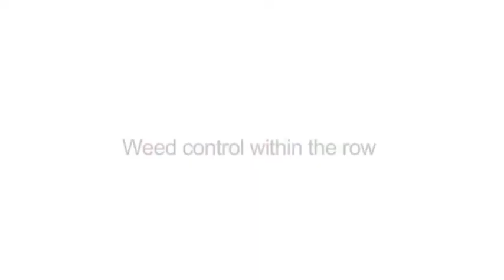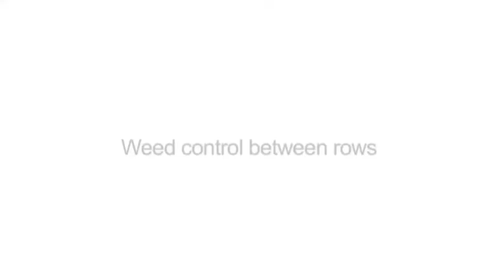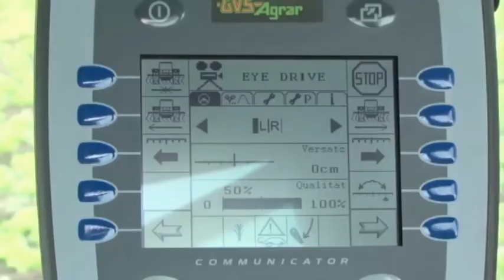სარეველებთან ბრძოლა ორგანულ ფერმებში,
ვიდეო პრეზენტაცია სტუდენტებისა და დაინტერესებული პირებისათვის.  როგორ  ებრძვიან სარეველებს ორგანულ ფერმერულ სისტემებშ.
 კობა  კობალაძე